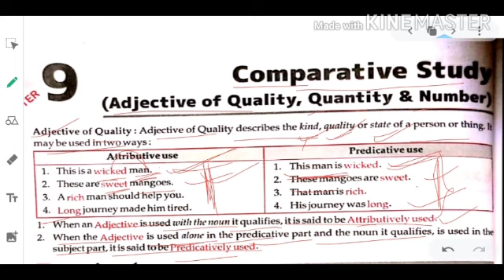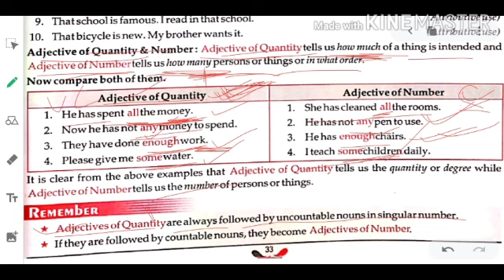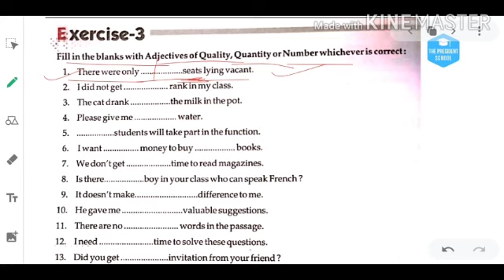class-7-english grammar-comparative study-L1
घर बैठे ऑनलाइन मुफ्त पढाई करने के लिए आज ही हमारे वेबसाइट पर लॉगिन करे और पाए ढेर सारा अध्ययन सामग्री जैसे ऑनलाइन वीडियो, पि डी ऍफ़ और मॉक टेस्ट पेपर के साथ साथ हजारो प्रश्नो का कुएस्शन बैंक , वो भी बिलकुल मुफ्त

तो इंतजार किस बात का | लॉगिन करे पर और लॉक डाउन की वजह से अपने या अपने बच्चो की पढाई न बर्बाद होने दे